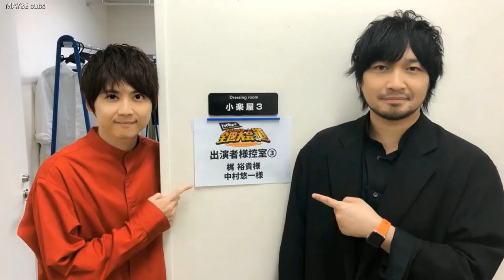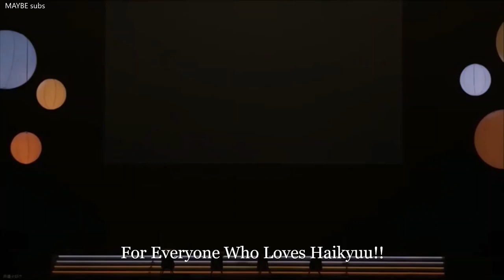Learn The Alphabet with Haikyuu!! Members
(Turn on CC for some subs!)
NOTE: *sounds* / - hidden/hinted word -

I tried my best to include as many as people (sensei, seiyuus, singers, stage play actors and staff) as possible in many ways while keeping up with the alphabets.
Let's look forward to Haikyuu!! Season 4 and OVA next year!

(WARNING: Heavy post below!)

People in this video/photos.
Mention (creator): Furudate Haruichi (古館春一)

Karasuno: Murase Ayumu (村瀬 歩) / Ishikawa Kaito (石川 界人) / Uchiyama Kouki (内山 昂輝 ) / Saito Soma (斉藤 壮馬) / Okamoto Nobuhiko (岡本 信彦) / Irino Miyu (入野 自由) / Hayashi Yuu (林 勇) / Hino Satoshi (日野 聡) / Hosoya Yoshimasa (細谷 佳正) / Masuda Toshiki (増田 俊樹) / Nazuka Kaori (名塚 佳織) / Morohoshi Sumire (諸星 すみれ) / Tanaka Kazunari (田中 一成 ) / Kamiya Hiroshi (神谷 浩史)

Aobajohsai: Namikawa Daisuke (浪川 大輔) / Yoshino Hiroyuki (吉野 裕行) / Furukawa Makoto (古川 慎) / Tamaru Atsushi (田丸 篤志)

Fukurodani: Kimura Ryohei (木村 良平) / Ohsaka Ryota (逢坂 良太)

Nekoma: Kaji Yuki (梶 裕貴) / Nakamura Yuichi (中村 悠一) / Ishii Mark (石井マーク)

Shiratorizawa: Takeuchi Ryota (竹内 良太) / Kimura Subaru (木村 昴) / Tsuchiya Shinba (土屋 神葉) / Toyonaga Toshiyuki (豊永 利行)

Nohebi: Okitsu Kazuyuki (興津 和幸)

Singers (Band): BURNOUT SYNDROMES / Spyair

Stage Play Actors: Suga Kenta (須賀健太) / Kimura Tatsunari (木村達成) / Kageyama Tatsuya (影山達也)

MC: Washizaki Takeshi (鷲崎 健)

Videos Used:
[07/12/2014] Haikyuu!! Winter Training Camp (Day): E
[07/12/2014] Haikyuu!! Winter Training Camp (Night): C, O, Y
[30/08/2015] Haikyuu!! Matsuri (Day): J, M, R, S
[30/08/2015] Haikyuu!! Matsuri (Night): A, G, H, N
[30/04/2017] Haikyuu!! Cup: K, V, X
[24/10/2015] Haikyuu!! 2nd Season Niconico Live: W
Cross Team Match (Bonus): P
[18/08/2019] The Day Before Haikyuu: Q
[27/03/2016] Anime Japan 2016: I
[17/12/2016] Jump Festa 2017: B, F
[16/12/2017] Jump Festa 2018: Ending
[22/12/2018] Jump Festa 2019: T
[08/03/2015] Rajikyuu #19: D
[18/07/2015] Rajikyuu #25: L, Z
[06/02/2016] Rajikyuu #38: U

*You can find most of the videos on Youtube or Bilibili: Just use keyword like 排球少年 or seiyuu's name in Kanji!*